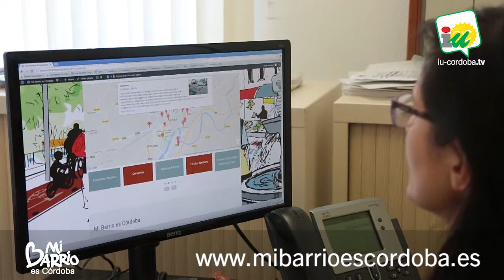Se inaugura la web del plan "Mi Barrio es Córdoba"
La delegada de Infraestructuras, Amparo Pernichi, presenta la página web del plan "Mi Barrio es Córdoba" para realizar un seguimiento individualizado de cada una de las obras que conforman dicho plan.